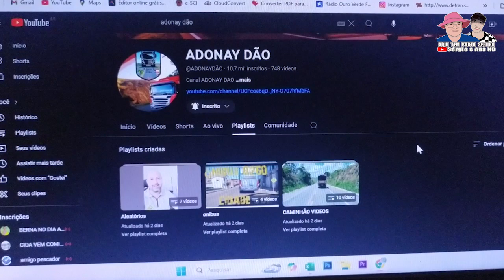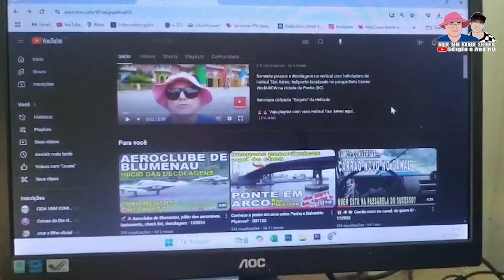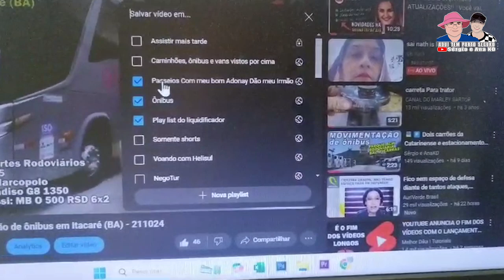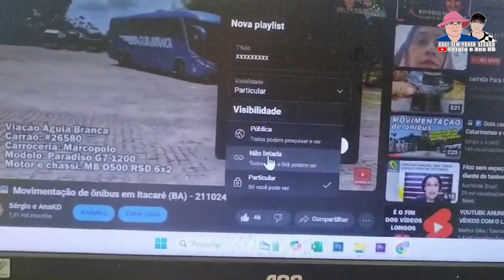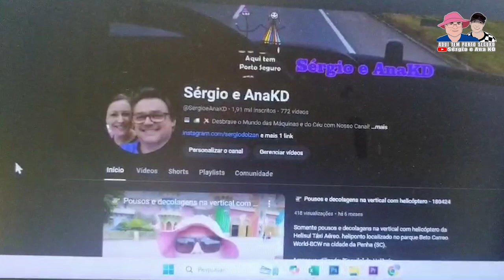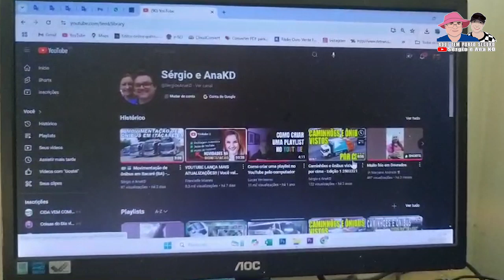Como criar Playlist pelo computador - 281024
Veja e aprenda como criar playlist pelo computador. Fácil, rápido e  de forma direta.  Seção fora de foco especial   neste conteúdo. Esperamos que tenha ajudado você como ajudoru meu bom Adonay do canal Adonay Dão.

🛒 recomendamos para você:

📖 "A Força Do Mindset Positivo: Um Guia Para Iniciar Sua Jornada De Transformação"

🗜️ Suporte de telefone de carro giratório e retrátil - Suporte de telefone de espelho retrovisor

🛩️ 🚛 🚍 Desbrave o Mundo das Máquinas e do Céu com Nosso Canal!

🌟 Mergulhe nos Bastidores – Conheça o cotidiano real e os desafios fascinantes dos motoristas de ônibus, caminhões, e pilotos de aviões e helicópteros.

🔍 Exploração Exclusiva – Experimente a emoção de estar no cockpit e na cabine, vivendo as aventuras diárias desses profissionais como nunca antes.

🎥 Conteúdo Único – Não é apenas sobre dirigir; é sobre a paixão, o trabalho duro e os momentos que definem o dia desses heróis da estrada e do céu.

👀 Ação e Inspiração – De manobras complexas a histórias inspiradoras, descubra o que move essas pessoas e inspire-se com a vida que muitos sonham em viver.

🚨 Ative o sino! 🔔

Se você chegou até aqui é porque gostou do nosso trabalho, então curta,  se inscreva em nosso canal, clique no sininho na opção "TODAS" e acione as notificações para receber nosso conteúdo assim que o mesmo for ao ar.

= ➡️ nos adicione nossa rede social ⬅️ =